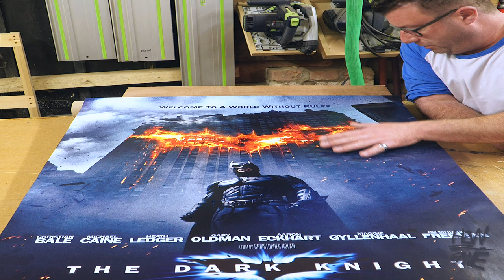Movie Poster Light-box (Glow in the dark)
How to Make a Movie Poster Light Box / Poster Frame Light-box / led light box frame -  glow in. the day epoxy resin.

I've had this poster in storage for well over ten years 'The Dark Knight' double sided movie poster - one of my favourite films, well in the top five along with Apocalypse Now and Blade Runner etc.
Thought it was time to build it a nice movie poster light box for it.
I worked on a film called 'Candy' many years ago as a runner, Heath Ledger was one of the cast - he's just simply one of if not the best actor I've ever seen!
Such a terrible shame he passed away!!! So so sad, I do wish I could of had the pleasure of watching more of his brilliance!!!

Was a lot of work this frame but I think worth it in respect for Heath Ledger!

Do you have an idea, a project to work on or a proposal? I will do it for you.